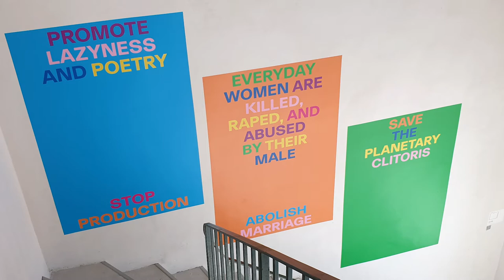Six Reasons For Visiting Arles In The South Of France [Teks Bahasa Indonesia]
Hello everyone

Another famous and rich city in the Roman times is presented to you. So if you wish to know more about this city then watch this video till the end. I pose a question in this video in regard to some sculptures which are broken so if you have the knowledge, please share it in the comment section.

I hope that the video inspires you to start making a plan to visit to Arles in the south of France.

Some part of the musical backgrounds are retrieved from mixkit